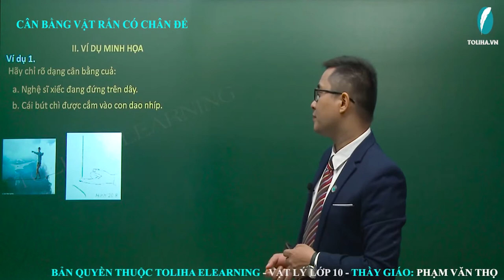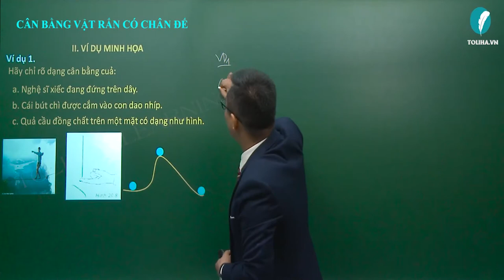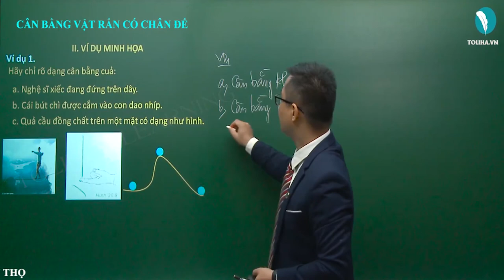Cân bằng của vật rắn có mặt chân đế - Tĩnh học vật rắn - Vật lí 10 VD